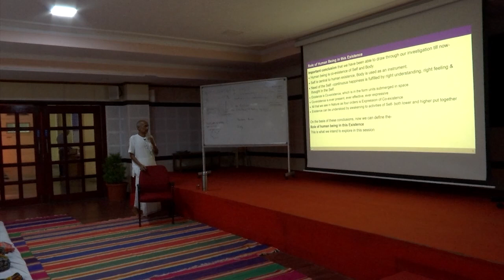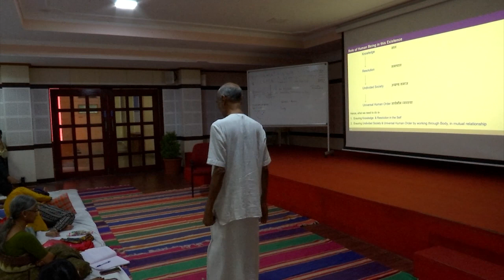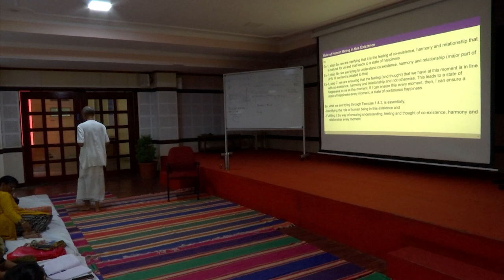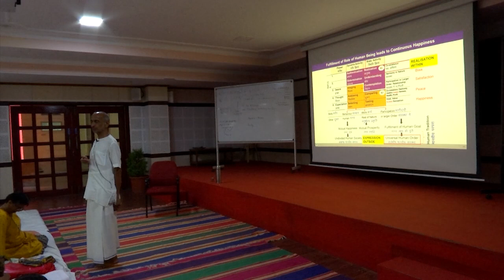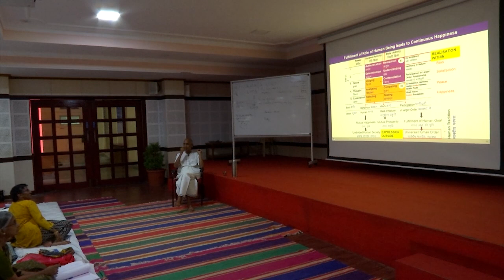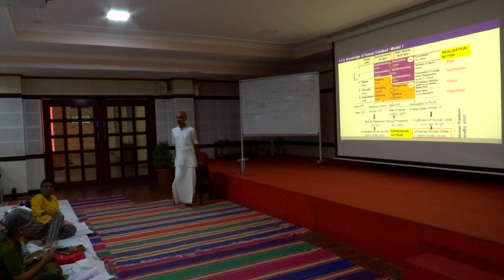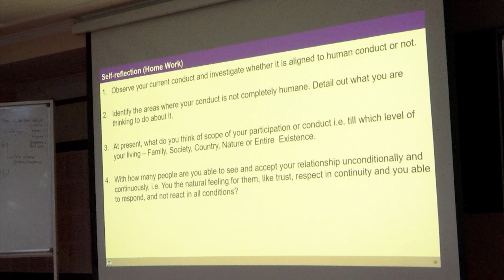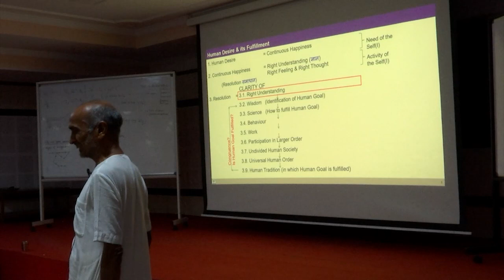L19 - Co-existence and its Expressions and L20 - Role of Human Being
UHV III 18 D6S4 L19 20 GPB